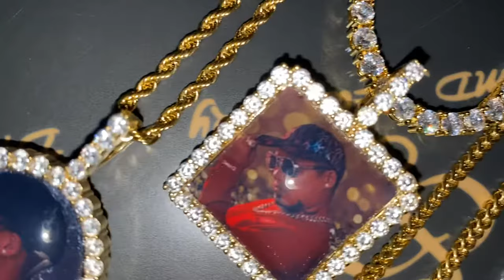Custom 3D Meorial Picture Necklace